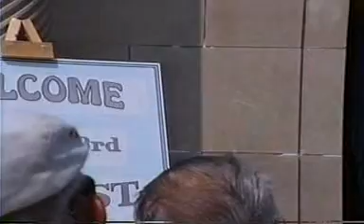QUEEN CITY JAZZ BAND AT BIX JAZZ FESTIVAL 7/30/94 #2 "DOWN BY THE RIVERSIDE"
QUEEN CITY JAZZ BAND OF DENVER,COLORADO AT BIX JAZZ FESTIVAL 7/30/94 #2 "DOWN BY THE RIVERSIDE" VOCAL BY WENDE HARSTON CAMEO APPEARANCE OF JAZZMAN JOE AT 12:07. RED BERET ON HEAD. ST. PETER AT THE GATE BY WENDE HARSTON. LANCE ACKER,BILL CLARK,JOHN BARTMANN,MARL SHANAHAN,DRUMS..